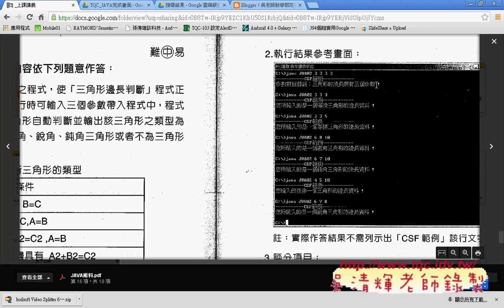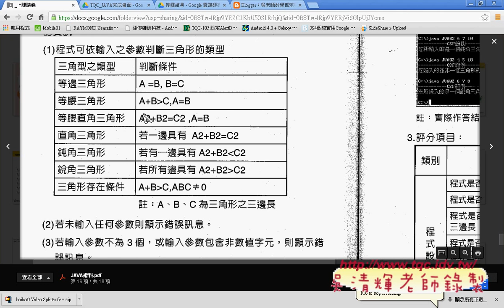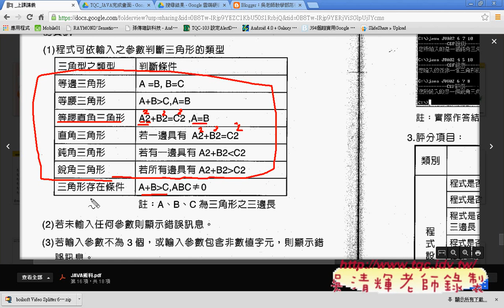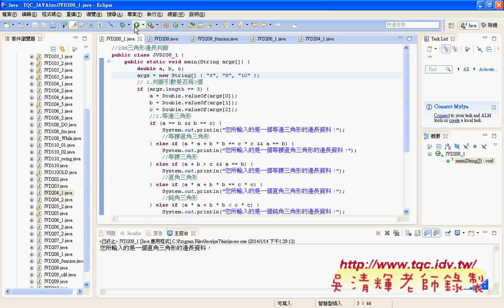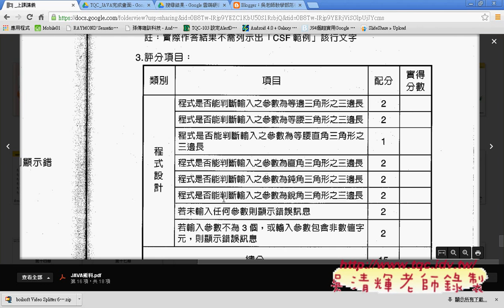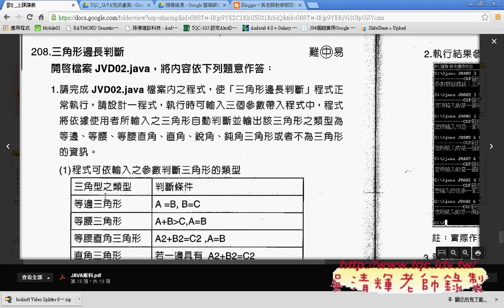20 208三角形邊長判斷